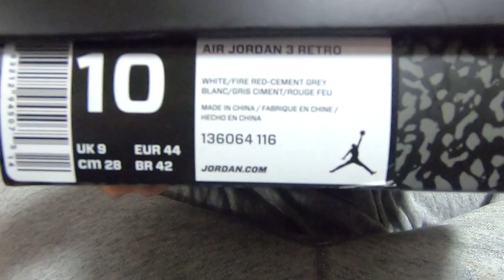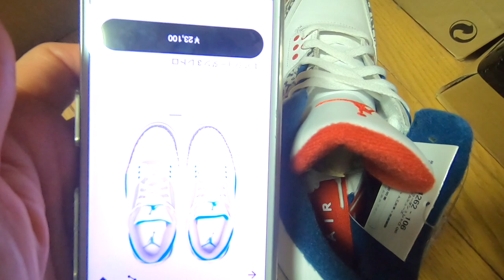【スニーカー】レーサーブルーが発売!!あのOGカラーが甦る!!NIKE AIR JORDAN3 TRUE BLUE ナイキ エアジョーダン3 トゥルーブルー/Supreme シュプリーム アウトレット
コンビ解散後ピンで活動中の、
スニーカー好き、ぼっちで人見知りな僕の日常チャンネルです！！！

Hey, “Otaku" around the world!
I’m Japanese Otaku!
Are you Jealous?
Cuz I live in Tokyo lol
Are you a fan of Anime?
Do you watch them everyday?
I’m a fan and also into street cultures!
At first, my interest was only to photography.
And I thought of a idea to involved my girlfriend to be my models.
However she isn’t interest in both anime and street fashion. However I am very grateful for her to cooperate with me.
Without her, this account wouldn’t even exist.
Would much appreciate if everyone can just thanks her for the work she does.
We also started a youtube channel! Editing is hard and there are some problems. But we will do our best and publish as many contents as possible.